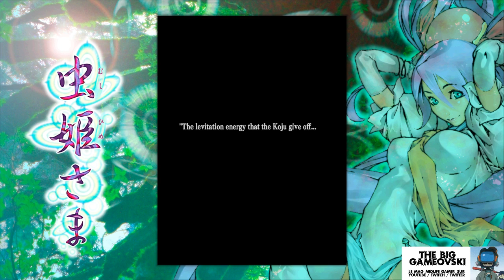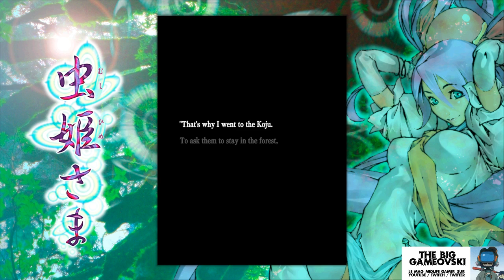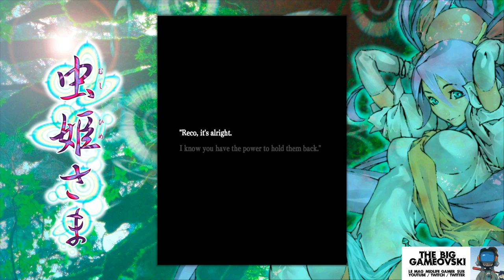TBG Hors Série - Mushihimesama en mode Maniac pour la détente...